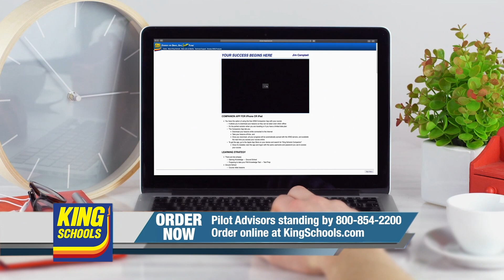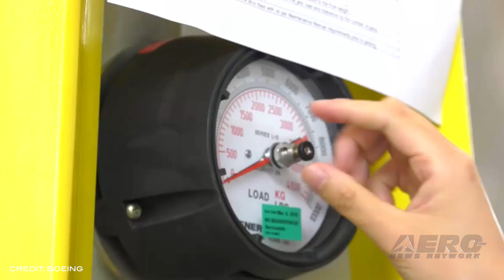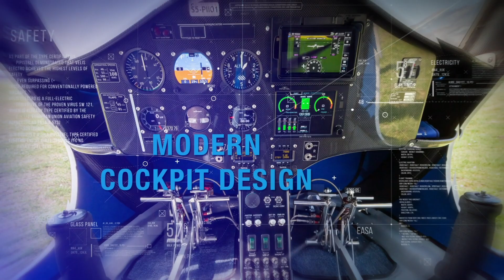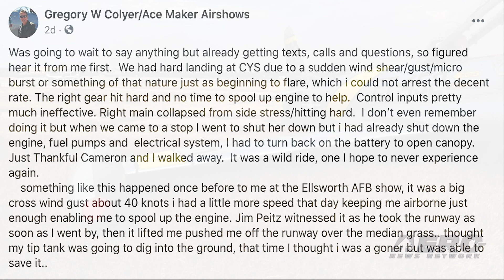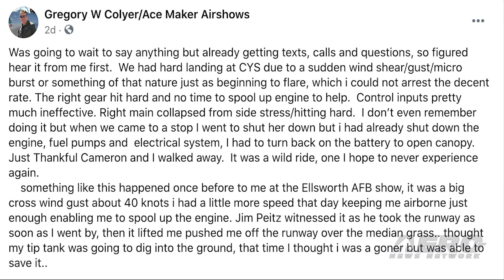Airborne 09.25.20: 1000th TBM, Airbus Reveals ZEROe, Colyer 'Acemaker' T-33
Also: More Boeing 737-800BCFs, Bell 505 Logs 50,000 Hrs, London's ITPS, Embraer 250th

It's quite the milestone... The 1,000th TBM has rolled out from Daher’s Tarbes, France final assembly line, in this case a TBM 940 version, destined for an owner/operator in the United States. Nicolas Chabbert, the Senior Vice President of Daher’s Aircraft Division, added: “Looking ahead to the next 1,000 TBMs, we maintain our firm commitment to continue delivering aircraft that provide the optimum combination of speed and operational efficiency for owners and operators, along with the highest levels of safety and protection for pilots, families and passengers.” Airbus has unveiled three concepts for the world’s first zero-emission commercial aircraft which could enter service by 2035. These concepts each represent a different approach to achieving zero-emission flight. All of these concepts rely on hydrogen as a primary power source - an option which Airbus believes holds exceptional promise as a clean aviation fuel and is likely to be a solution for aerospace and many other industries to meet their climate-neutral targets. Greg Colyer is known as a guy that has expertly brought the earliest generation of military jets to the attention and delight of airshow audiences all over the country. Flying his 'Acemaker' T-33 (T33-452) N133HH, on Tuesday, he apparently encountered some squirrelly conditions on landing and wound up with a hard landing and a collapsed Right Main Gear. The accident took place at Wyoming's Cheyenne Regional Airport (KCYS). The damage to the Canadair CT-133 Silver Star 3 has been listed as "substantial.' All this -- and MORE in today's episode of Airborne!!!

Presented by Aero-TV veteran videographer and Airborne Host Sophie Hurlock. Sophie is supported by ANN Chief Videographer Nathan Cremisino, as well as ANN CEO/Editor-In-Chief Jim Campbell.